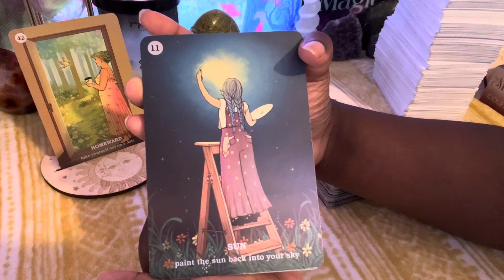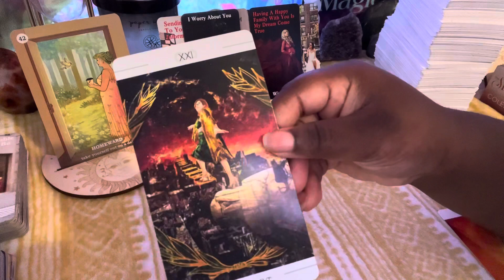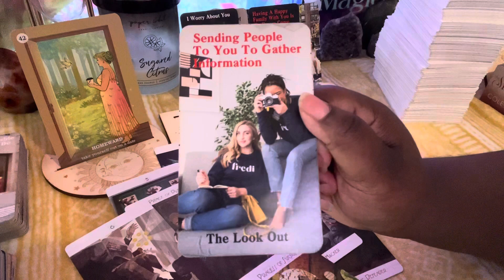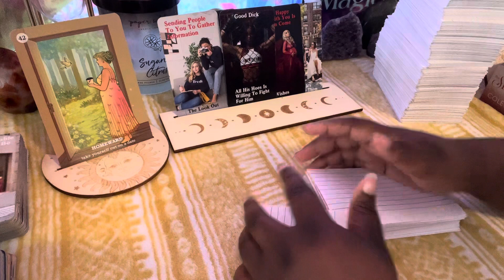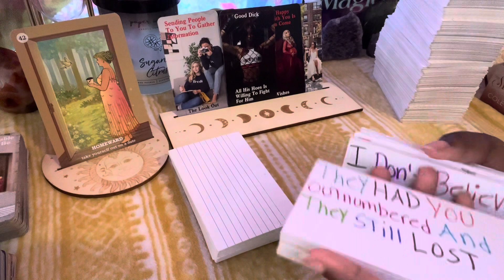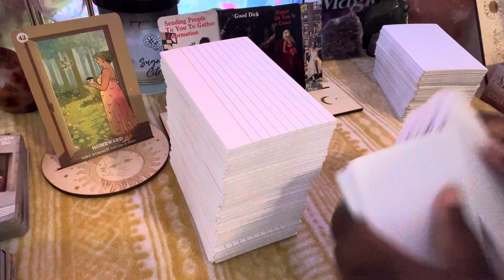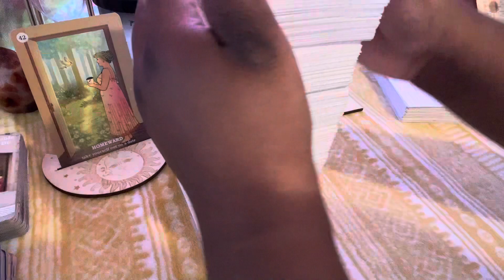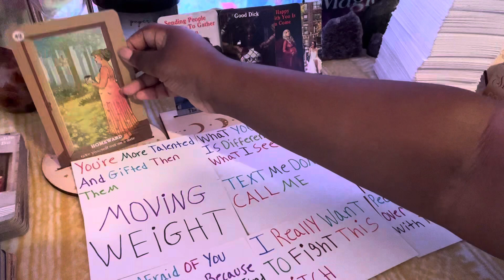Taurus🌸Love Urself More💖They Sending People 2 Gather Information About U Haters Gone Hate☀️taurus